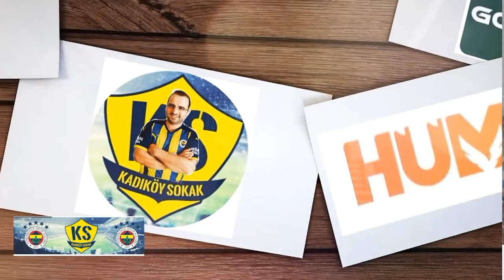Fenerbahçe Gündemi ve Sıcak Gelişmeler! Federasyondan MÜJDE GELDİ! 6 Numara ve Diğer...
Fenerbahçe Fenerbahçe,
Duyum Duyum,
Transfer Transfer,
Tivibuspor Tivibuspor,
Beinsports Beinsports,
Dzeko Dzeko,
Szymanski Szymanski,
Becao Becao,
Tadic Tadic,
Fred Fred,
OmarFayed Omar Fayed,
Livakovic Livakovic
Zajc Zajc,
Osayi Osayi,
MustafaHoca Mustafa Hoca,
Pendikspor Pendikspor,
Sivasspor Sivasspor,
Ankaragücü Ankaragücü,
Konyaspor Konyaspor,
Kayserispor Kayserispor,
AdanaDemirspor Adana Demirspor,
İstanbulspor İstanbulspor,
Samsunspor Samsunspor,
ÇaykurRizespor Çaykur Rizespor,
Antalyaspor Antalyaspor,
Kasımpaşa Kasımpaşa,
Beşiktaş Beşiktaş,
Galatasaray Galatasaray,
Trabzonspor Trabzonspor,
Başakşehir Başakşehir,
GaziantepFK Gaziantep FK,
Hatayspor Hatayspor,
Deprem Deprem,
6Şubat 6Şubat,
TFF TFF,
MHK MHK,

✍️ TFF'den Kuntz açıklaması
🔥 TBF'den Fenerbahçe maçı için hükmen mağlubiyet kararı!
🔥 Fenerbahçe'de hücum hattı tıkır tıkır
🔥 Fenerbahçe, Arturs Zagars'ı renklerine bağladı
📺 Alex de Souza'dan yıllar sonra gelen itiraf! Fenerbahçe'den aldığı teklifi açıkladı
🔥 İsmail Kartal biletini kesti! Konferans Ligi'nde...
💥 Haftanın değerlendirmesi

Fenerbahçe, Szymanski, Tadic, Edin Dzeko, İrfan Can Kahveci, İsmail Kartal, Fabricio Diaz, Miha Zajc,
Miguel Crespo, Serdar Aziz, Dijiku, Becao, Osayi, Kent, Mert Müldür, Ryan Kent, Livakovic, TFF, Stefan Kuntz,
Türkiye Futbol Federasyonu, Mehmet Büyükekşi, Löw, Mesut Özil, Fatih Terim, Fenerbahçe Alagöz Holding,
Fenerbahçe Beko, Arturs Zagars, Alex de Souza, Crespo, Antalyaspor,